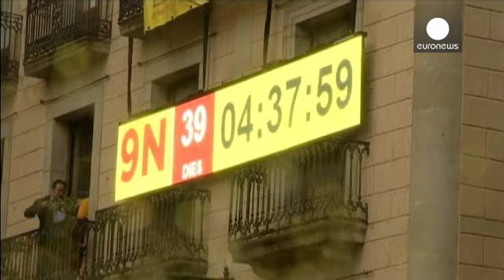Una marea de paraguas independentistas toma la plaza Sant Jaume de Barcelona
Unas 5.000 personas respondieron así a la suspensión por parte del Tribunal Constitucional, el lunes, de la consulta soberanista en Cataluña, prevista para el 9 de noviembre.

La intensa lluvia no acalló los gritos a favor de la independencia y del referéndum.

La concentración en el centro de la Ciudad Condal fue convocada por la plataforma independentista Assemblea Nacional Catalana (ANC) y en ella participaron los partidos que apoyan la consulta.